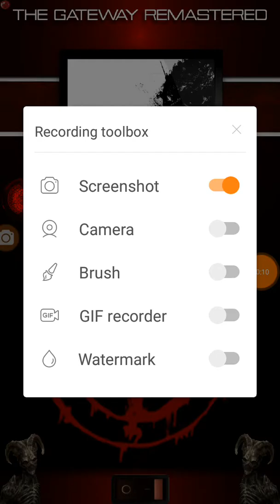The Gateway Remastered Test